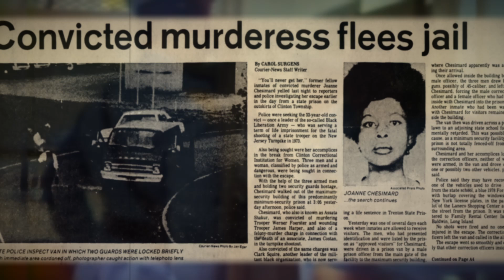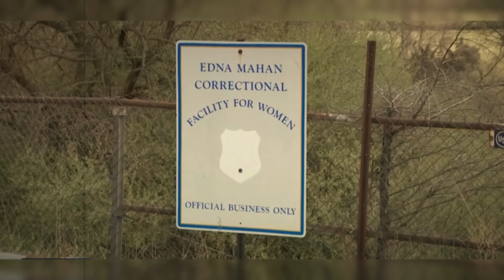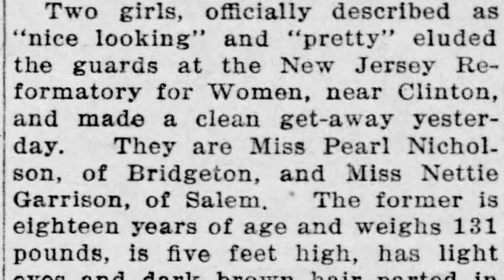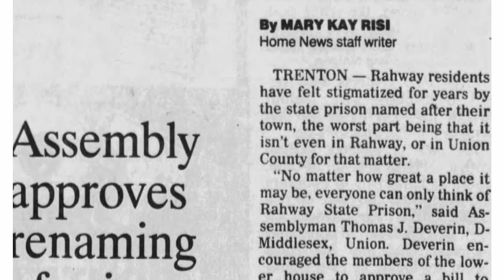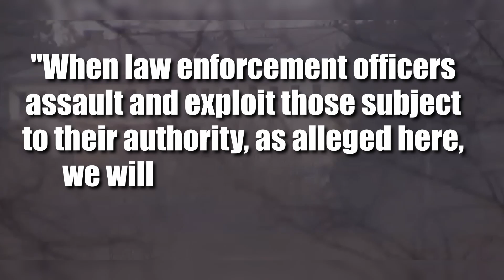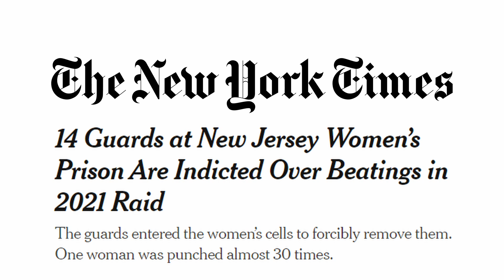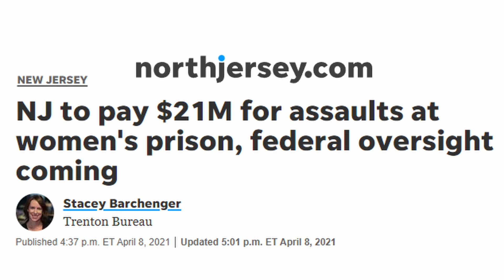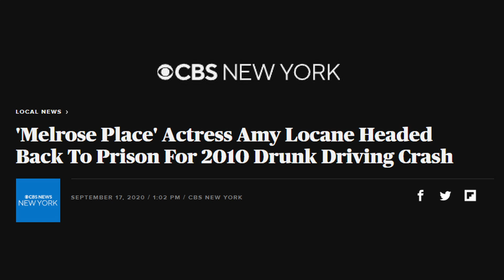Scandals, Controversy, and Abuse: The Dark Side of Edna Mahan Prison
We'll discuss  the history of the Edna Mahan Correctional Facility for Women in Clinton, New Jersey, including a prison break in 1979 in which an inmate, Assata Shakur, who escaped with the help of visitors who took two correctional officers hostage. The video also covers the scandalous history of the facility, including the inappropriate relationships between staff and inmates, abuse by staff, and the transfer of a transgender female inmate to a men's prison. The video highlights a report by the US Department of Justice which found that the conditions at the prison violate the Eighth Amendment of the Constitution you are interested in facts about prison this video is for you!

Chapters:
0:00 Assata Shakur Escape
0:55 Intro
1:17 Clinton, New Jersey
1:33 Prison Facility Details
1:54 Prison History
2:10 Early Inmates
2:24 Early Escape
2:42 Warden Edna Mahan
3:00 Prison Name Change
3:25 DOJ Report & Scandals
3:55 Staff Abuse Arrest
4:23 Transgender Inmate Controversy
5:14 Cell Extraction Scandal
6:22 Prison Closing
7:00 Husband Murderers
7:27 GoFundMe Scammer
8:12 Famous Actress
8:57 Outro